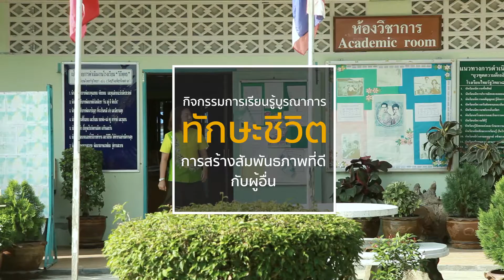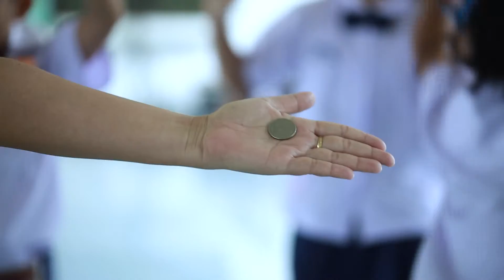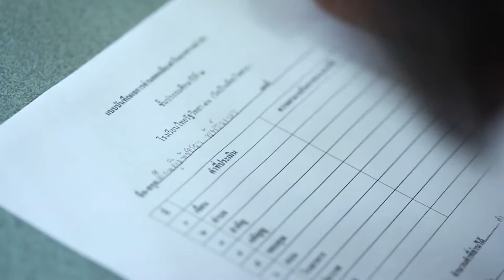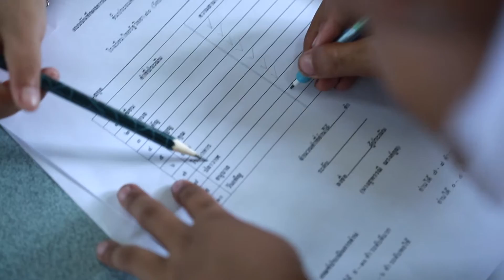กระบวนการสอนของครูสุพรรณี โรงเรียนไทยรัฐวิทยา ๘๐